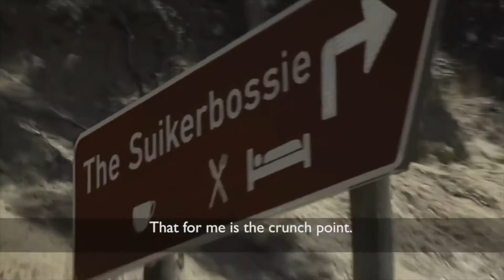40th Anniversary: Cape Town Cycle Tour Route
A 40th Anniversary celebration of the route of the Cape Town Cycle Tour